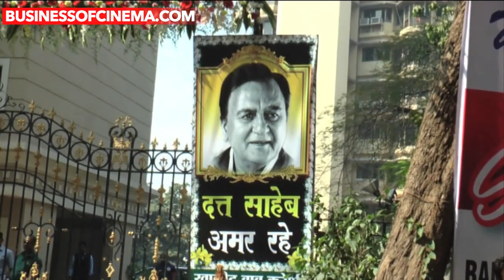Sanjay Dutt Receives Grand Welcome, Gets Mobbed By Massive Crowd!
Bollywood actor Sanjay Dutt was released yesterday from Yerwada Jail after he served 5 years in Jail for illegal possession of arms during Mumbai Bomb Blast in 1993. The actor, who was released yesterday, received a grand welcome at his residence and was surrounded by massive crowd. Watch to know more.